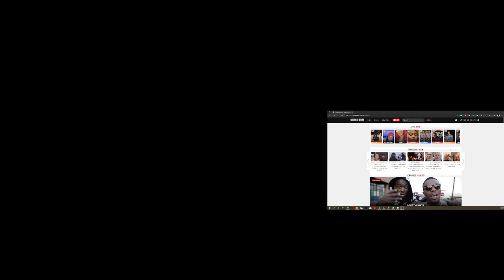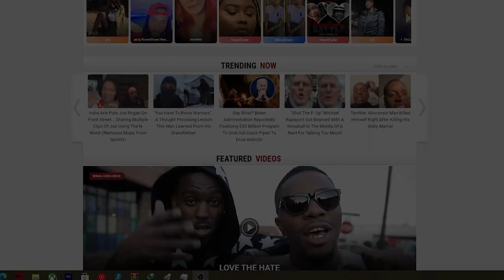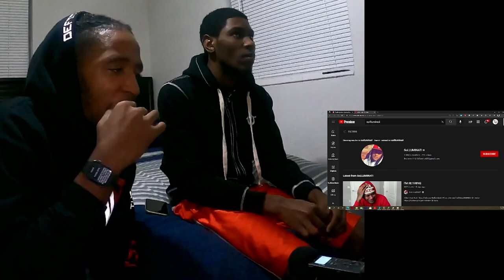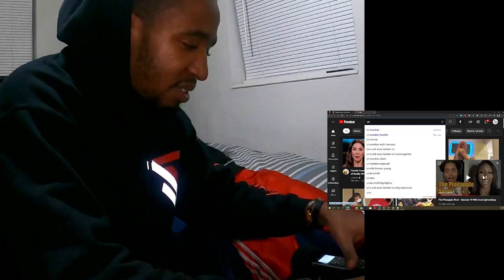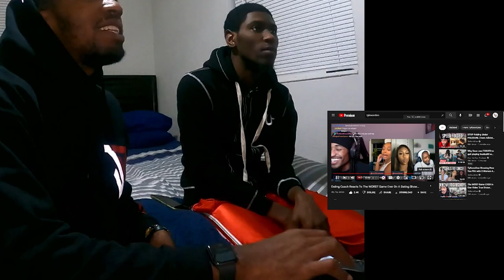" WHAT IS MATURITY? " | VG GANG TALKIN PODCAST EPISODE 003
In this episode, JStew and TRaww breakdown what they believe maturity to be. Now whether you agree with them or not? You can comment lets us your opinion.

👋 About this channel : VLOG GANG GANG TALKIN'  is a comedic, improve podcast created and hosted by JStew and TRaw.
🎉 THANK YOU FOR YOUR SUPPORT! WE LOVE YOU! ❤️
Want me to promote your product? 🤝